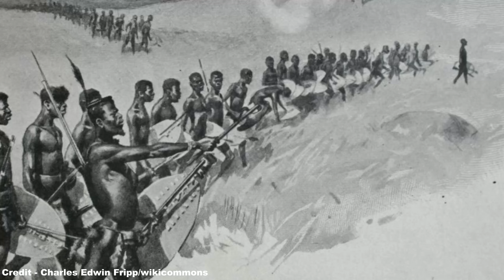The Anglo-Zulu War - Never Underestimate an Enemy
Hello! :D

Heading back to 1879, we take a glimpse at a short conflict that lasted for 5 months between January and July of that year, but unlike one of the many common bushwars that occurred throughout the British Empire, the underestimation and complaisance of the British officer class led to the single worst military loss of a colonial army to a native force in history at the hands of the mighty Zulu tribe of southern Africa, a formidable and cunning enemy that was able to rout the British on multiple occasions, before a complete reappraisal of their strategy, together with an overstretching of the Zulu's abilities in light of their tremendous enthusiasm, ultimately brought about the tribal defeat, and the Zulu Kingdom becoming yet another part of the wider British Empire.

References:
- Historic UK (and their respective sources)
- History Today (and their respective sources)
- British Battles (and their respective sources)